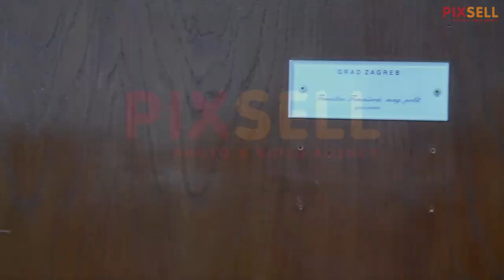Gradonačelnik Tomašević: Stanje je nešto gore nego što sam očekivao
Nakon primopredaje izvršnih ovlasti gradonačelnika Grada Zagreba između dosadačnje zamjenice gradonačelnika ujedno i obnašateljice dužnosti gradonačelnika Grada Zagreba dr.sc. Jelene Pavičić Vukičević i novoizabranog gradonačelnika, Tomislav Tomašević obratio se medijima.